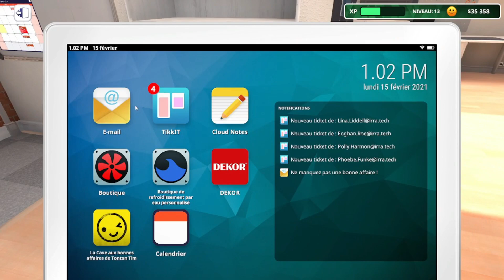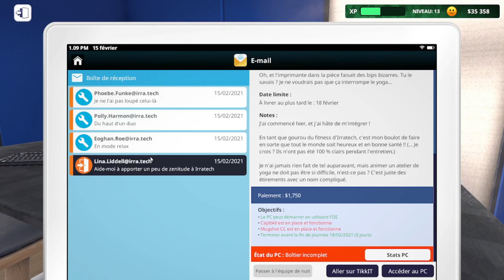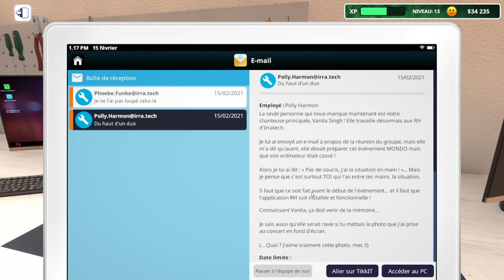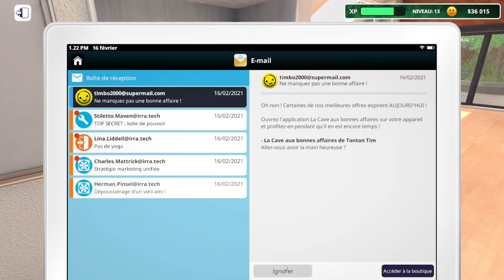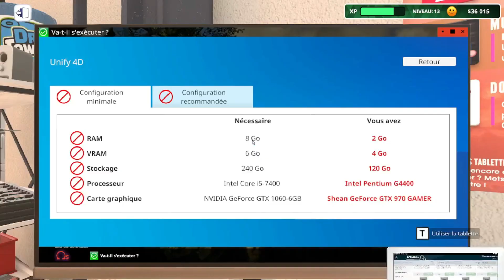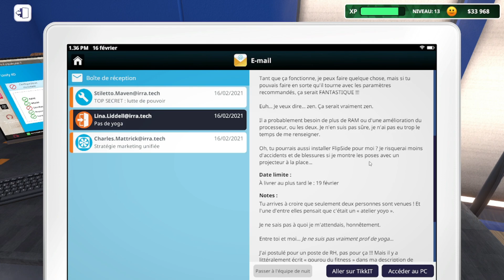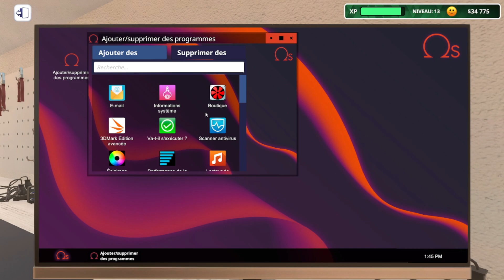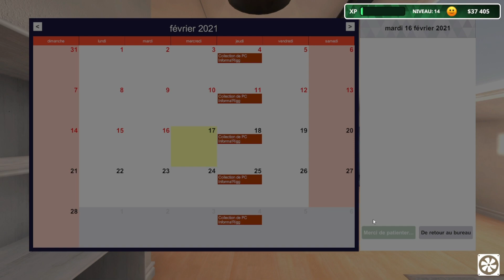[Let's play] PC building simulator IT expansion : épisode 21